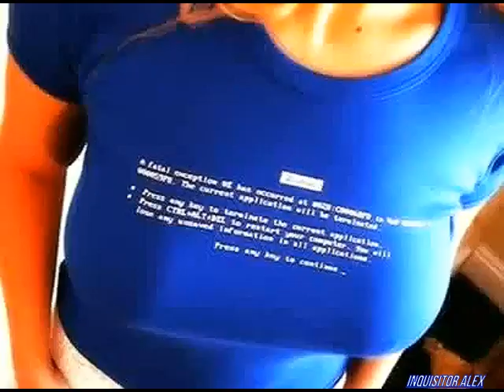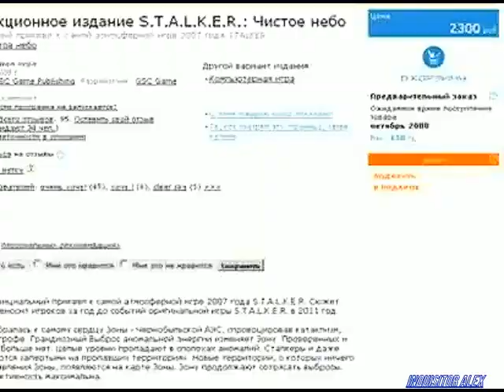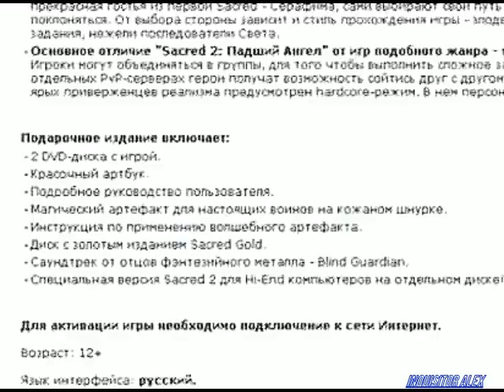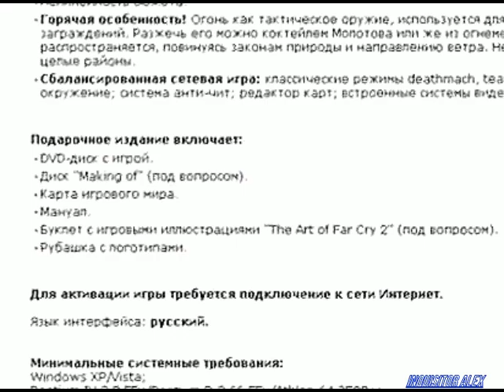50 - Подпольная Правда (Games TV; 04.09.2008 год)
50-ой выпуск: «Нам не докладывают в игры»
Покупка игр по предварительным заказам - палка о двух концах. С одной стороны, конечно, дешевле, а с другой, разработчики далеко не всегда выполняют обещания, так что в подарочном издании игры можно недосчитаться и самой игры. Что и куда не докладывают нерадивые издатели, смотрите в новом, юбилейном, выпуске ПП!